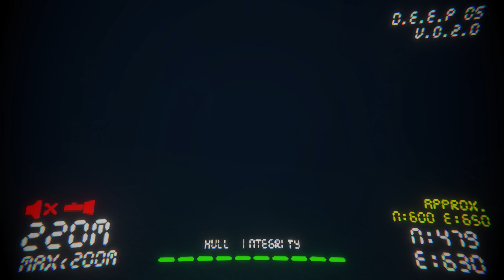ABYSSAL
Author HauntSoft